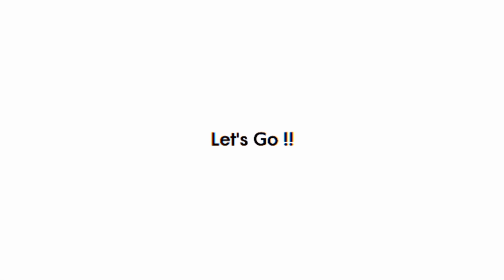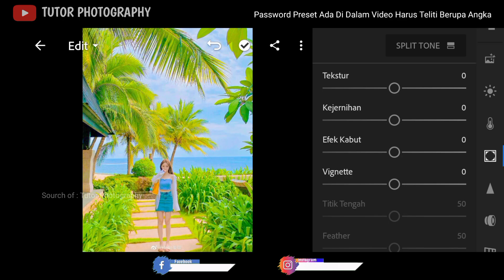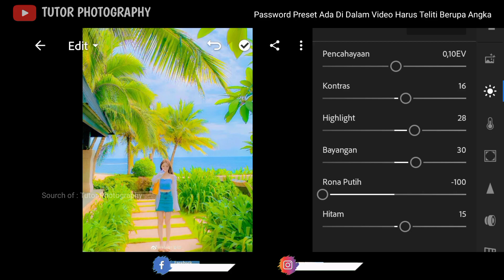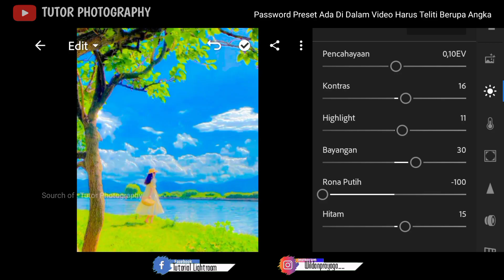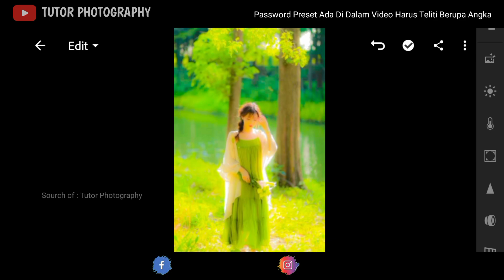FREE 30+ PRESET LIGHTROOM TERBARU 2023 | SOFT GREEN BLUR | TUTORIAL EDIT FOTO LIGHTROOM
Password Kedua : 44

tutorial lightroom food pho
tography
lightroom tutorial hdr